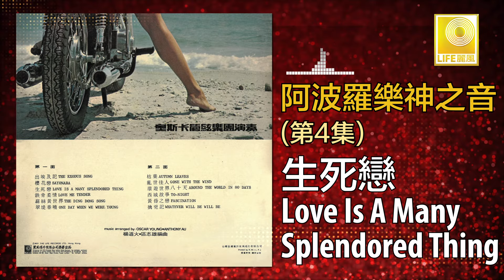阿波羅 Apollo - 生死戀 Love Is A Many Splendored Thing (Original Music Audio)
香港著名編曲家楊道火曾領導奧斯卡管弦樂團，1977年演奏阿波羅樂神之音第四集，出埃及記，收集西洋名曲如：“西城故事” “亂世佳人” “櫻桃戀” 等。